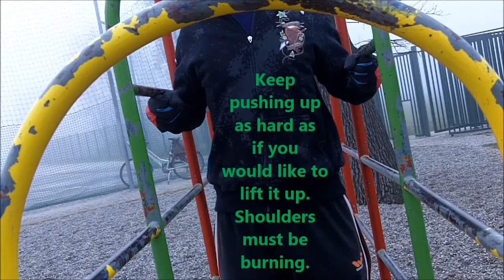Train Everywhere 7: Deltoid muscles (Shoulders)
Train anywhere for free. Be creative. Use anything as your fitness equipment. Gyms and bars are not needed for staying/getting fit/strong.

1. Huma-Huma - Not Too Cray
2. Huma-Huma - Crimson Fly

You can hit every muscle of your body everywhere you want, you just need to find an interesting object to make every workout a unique experience. :)

In this video (tags):
- Street workout / Calisthenics / Crossfit / Cross Fit / Functional training
- Body weight workout ideas & tips + motivation & inspiration
- Suitable for beginners / newbies / starters / newcomers
- How to keep a flat belly / stomach